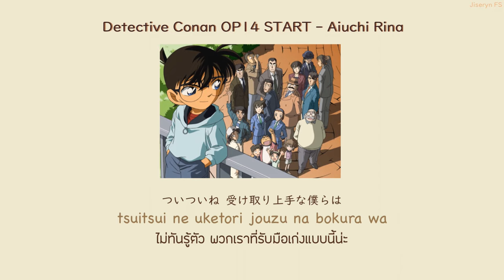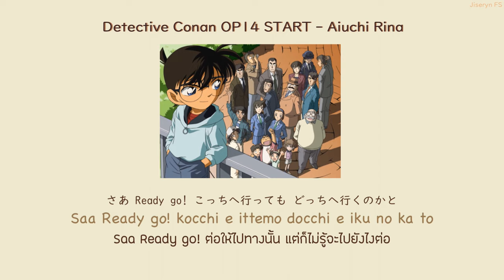Detective Conan OP14 START - Aiuchi Rina THAISUB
Lyrics :
スタートを切ろう 区切りをつけて
願いと諦めの中を もう揺るがぬように
sutaato wo kirou kugiri wo tsukete
negai to akirame no naka wo mou yuruganu you ni
ออกวิ่งไปเลยสิ ไปทำให้เรื่องมันจบซักที
เพื่อให้คำอธิษฐานและใจที่ยอมแพ้นั้นหนักแน่นไงล่ะ

日が昇る だからその瞳開くんじゃない
目覚めたいときだからこそ その瞳で太陽を見つける
ついついね 受け取り上手な僕らは
そのままじゃ なかなか美しいモノになれないんだよね
hi ga noboru dakara sono me hirakun janai
mezametai toki dakara koso sono me de taiyou wo mitsukeru
tsuitsui ne uketori jouzu na bokura wa
sono mama ja naka naka utsukushii mono ni narenainda yo ne
ไม่ใช่ว่าจะลืมตาตื่นเพราะพระอาทิตย์ขึ้นหรอก
แต่เพราะอยากลืมตาก็เลยลืมตาขึ้นมาเองต่างหาก เพื่อมองพระอาทิตย์ด้วยตาตัวเองน่ะ
ไม่ทันรู้ตัว พวกเราที่รับมือเก่งแบบนี้น่ะ
ถ้ายังเป็นแบบนี้ล่ะก็ คงกลายเป็นอะไรที่งดงามไม่ได้ล่ะมั้งนะ

僕ら 誰もが越えて行きたいものは
与えられる形じゃなく 言葉じゃなく
名付けようのないものだから
bokura dare mo ga koete ikitai mono wa
ataerareru katachi janaku kotoba janaku
nadzukeyou no nai mono dakara
เพราะว่าสิ่งที่ไม่ว่าใครก็อยากข้ามผ่านมันไปให้ได้
มันไม่ใช่สิ่งที่ทำให้เกิดรูปร่างหรือคำพูดอะไรทั้งนั้น
แล้วก็ไม่ใช่อะไรที่น่าตั้งชื่อให้มันด้วย

スタートを切ろう 君とリセットして
次にくる運(チャンス)試したい
スタートを切ろう これまでの日から
君と迷う明日でもいい
sutaato wo kirou kimi to risetto shite
tsugi ni kuru chansu tame shitai
sutaato wo kirou kore made no hi kara
kimi to mayou ashita demo ii
ออกวิ่งไปเลยสิ แล้วรีเซ็ตมันไปพร้อมกับเธอ
ฉันน่ะ อยากลองเสี่ยงกับโอกาสข้างหน้านั้นดู
ออกวิ่งไปเลย ต่อให้ตั้งแต่พรุ่งนี้ไปจะเป็นวันที่แสนลังเลก็เถอะ
แต่ถ้าได้ลังเลไปกับเธอล่ะก็มาเลย

さあ Ready go! どこかへ行きたい
さあ Ready go! どこへも行けない
さあ Ready go! こっちへ行っても どっちへ行くのかと
さあ Ready go! 行くか戻るか
さあ Ready go! 行ったり来たり
行ってみなけりゃ何も見えない さあReady go!
Saa Ready go! dokoka e ikitai
Saa Ready go! doko e mo ikenai
Saa Ready go! kocchi e ittemo docchi e iku no ka to
Saa Ready go! iku ka modoru ka
Saa Ready go! ittari kitari
Itte minakerya nani mo mienai saa Ready go!
Saa Ready go! อยากไปซักที่ชะมัด
Saa Ready go! แต่ไปไม่ได้ซักที่เลย
Saa Ready go! ต่อให้ไปทางนั้น แต่ก็ไม่รู้จะไปยังไงต่อ
Saa Ready go! จะไปต่อหรือหันกลับล่ะ
Saa Ready go! ไปๆมาๆวนอยู่นั่นแหละ
แต่ถ้าไม่ลองไปดูก็ไม่รู้ว่ามีอะไรน่ะสิ Saa Ready go!

長く長い「これから」だって「今」という その
瞬間の連続でしょたった一つの選んだ
nagaku nagai "kore kara" datte "ima" to iu sono
shunkan no renzoku desho tatta hitotsu no eranda
ถึงจะเป็น “ต่อจากนี้” อันยาวนาน หรือ “ตอนนี้” ก็เถอะ
ทั้งหมดนั่นมันก็เป็นทางเลือกหนึ่งเดียวที่เชื่อมต่อกันไม่ใช่รึไง

道を 僕らはたった一つの命
懸けて歩く そう 夢は限られた
時間でしか見れない
michi wo bokura wa tatta hitotsu no inochi
kakete aruku sou yume wa kagirareta
jikan de shika mirenai
บนเส้นทางนี้ พวกเราต่างก็มีแค่ชีวิตเดียว
เลยเดินต่อไปโดยเดิมพันกับความฝันที่ถูกจำกัดไว้
ที่มองเห็นได้ มีแค่เวลาที่เดินไปสินะ

今すぐ心をぶっ飛ばしてゆこう
ima sugu kokoro buttobashite yukou
พุ่งทะยานเข้าไปในหัวใจตอนนี้เลย

Let's take a chance
自由の羽に生まれた痛みに
希望も覚悟も吸い上げられていった
もう飛び立つことはしないだろうって
君に出会うまでは
jiyuu no hane ni umareta itami ni
kibou mo kakugo mo suiage rarete itta
mou tobidatsu koto wa shinai darou tte
kimi ni deau made wa
ปีกแห่งอิสระที่เกิดมาจากความเจ็บปวดนั้น
ก็นำพาทั้งความหวังและการเตรียมใจยอมรับมาด้วย
ที่ฉันบอกว่าจะไม่โบยบินขึ้นไปอีกน่ะ
เพราะฉันรอจนกว่าจะได้เจอเธอไงล่ะ

君と願う明日を掴む
kimi to negau ashita wo tsukamu
ออกวิ่งไปเลย ตั้งแต่วันนี้ไป
ฉันจะคว้าวันพรุ่งนี้ที่อธิษฐานกับเธอไว้ให้ได้

Saa Ready go! doko ka e ikitai
itte minakeryanani mo mienai saa Ready go!

さあ Ready go! スタートを切ろう
Saa Ready go! sutaato wo kirou
Saa Ready go! ออกวิ่งไปเลย